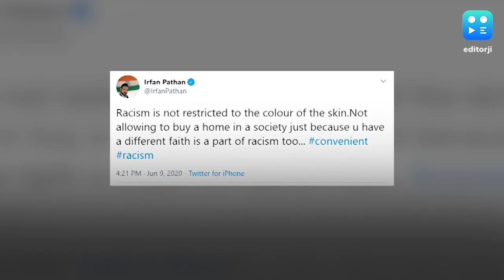अगर कोई धर्म देखकर घर ना खरीदने दे तो यह भी नस्लवाद: इरफान पठान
पूर्व भारतीय तेज गेंदबाज इरफान पठान ने नस्लवाद को लेकर दुनिया भर में चल रही बहस पर अपनी राय रखी है. इरफान ने कहा कि यह सिर्फ चमड़ी के रंग तक सीमित नहीं है और धर्म के कारण भी लोगों को नस्ली उत्पीड़न का सामना करना पड़ता है. नस्लवाद के मुद्दे पर इरफान पठान ने ट्वीट कर इशारों ही इशारों में कहा कि सोसाइटी में मुसलमानों को घर न देना भी एक तरह का नस्लवाद है. इरफान ने लिखा कि नस्लवाद सिर्फ आपकी त्वचा के रंग तक सीमित नहीं है. अगर आपका विश्वास अलग है और उसकी वजह से सोसाइटी में घर नहीं मिलता, वो भी एक नस्लवाद है.